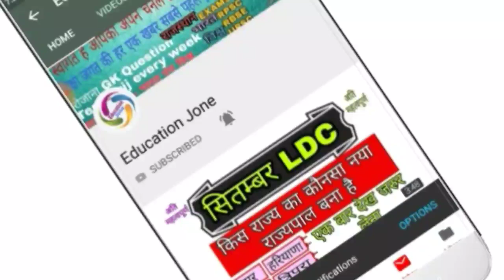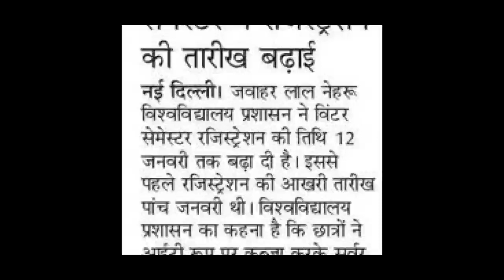अब जेएनयू में 12 जनवरी तक होंगे सैमेस्टर Registration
Namaskar dosto Aaj es video me hum aapko JNU Winter semester Registration ki last ke bare me btayenge..

✅ WhatsApp help line number..7339834803